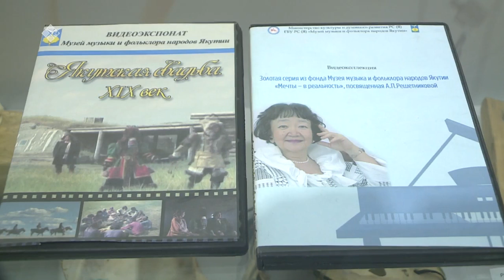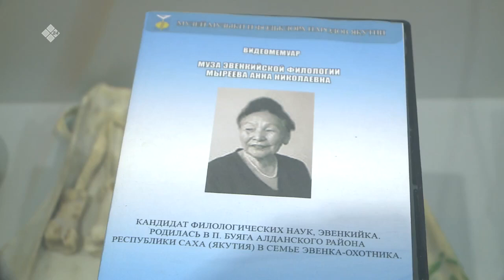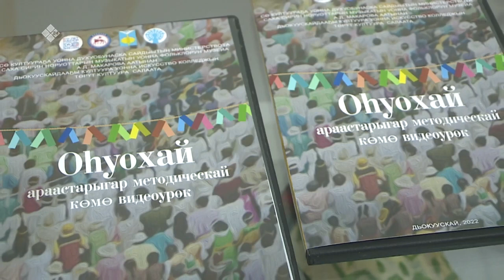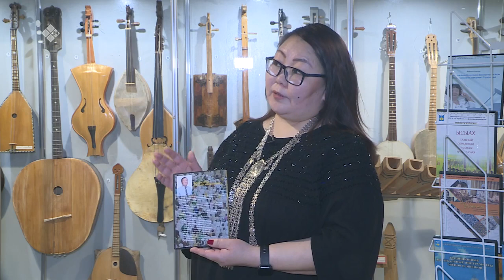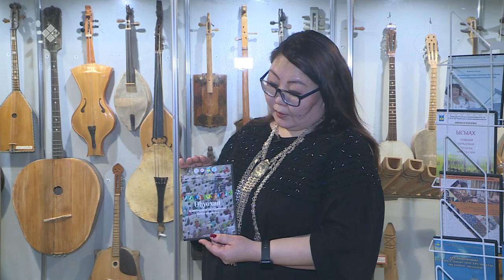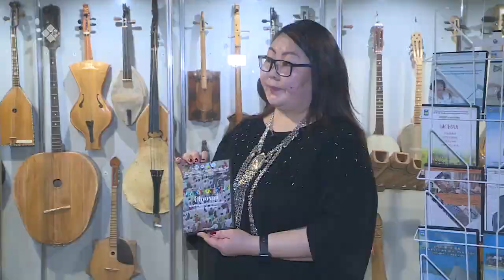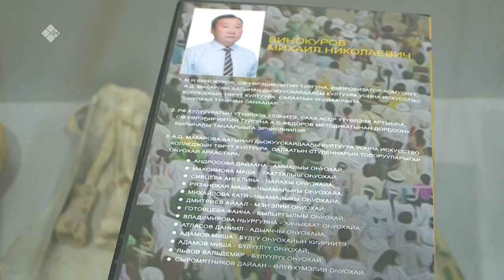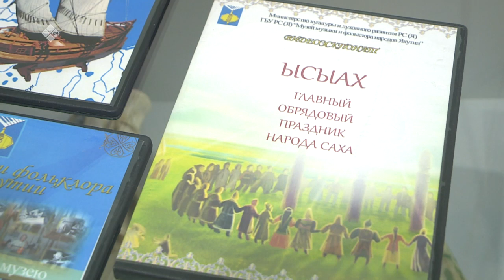«Бу Дьокуускай» биэриигэ: оһуохайы тарҕатыы, харайыы (27.01.22)